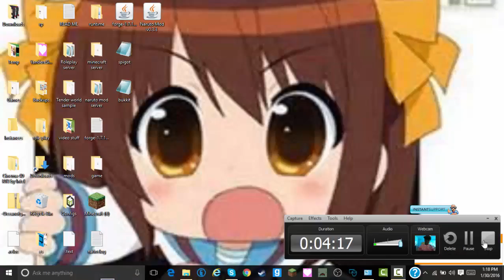channel update video